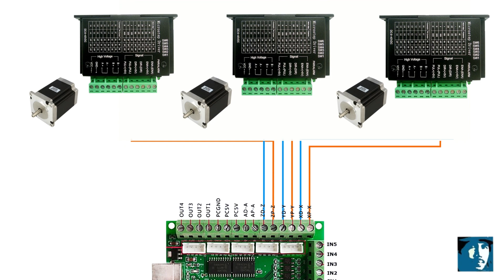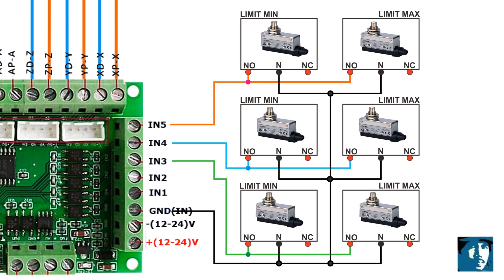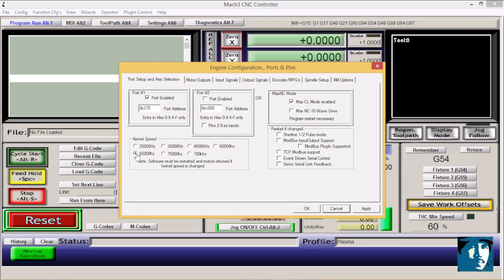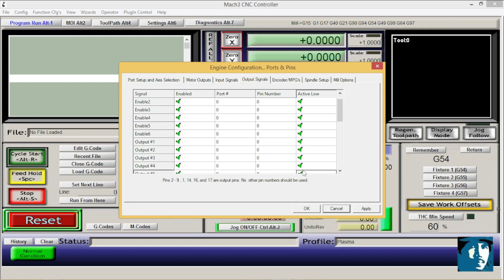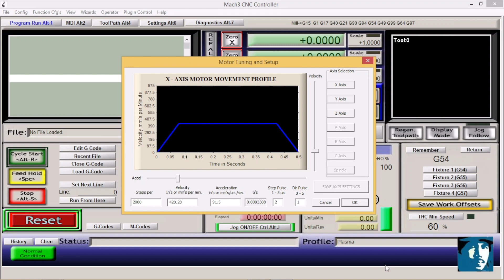MERANGKAI KELISTRIKAN ( WIRING ) CNC DAN SETUP MACH3 ( 2021 )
Di video ini saya akan menjelaskan buat teman-teman yang baru memulai membuat CNC untuk pemotong plasma. Yaitu tentang bagaimana merangkai kelistrikan untuk semua komponen-komponen yg ada di CNC.

Video ini akan menjadi dua bagian. Bagian pertama adalah cara merangkai kelistrikan, dan bagian dua adalah cara seting pada bagian software  pengontrolnya yaitu Mach3.

 Komponen-komponen yg perlu dipersiapkan adalah:
1.  Satu buah board Mach3 USB  interface board.
2.  Tiga buah Driver motor stepper TB 6600.
3.  Tiga buah motor stepper.
4.  Enam buah limit switch.
5.  Satu buah micro switch.
6. Satu buah tombol emergency atau stop.
7. Power supply DC 12 volt 2 amper.
Dan 8 adalah power supply DC 48 volt 20 amper.

Kita mulai dari penyambungan board mach3 ke driver motor stepper.

Sambungkan terminal XP dan XD dari board Mach3 ke  terminal PUL negatip dan DIR  negatip dari driver motor sumbu X.

Sambungkan terminal YP dan YD dari board Mach 3 ke terminal PUL negatip dan DIR  Negatip dari driver motor sumbu Y.

Sambungkan terminal ZP dan ZD dari Mach3 ke terminal PUL negatip dan DIR negatip dari driver motor sumbu Z.

Kemudian ke 3 motor sumbu X.  Motor Sumbu Y. Dan motor sumbu Z dihubungkan ke 4 terminal fasa driver motor.
Ada 3 jenis motor stepper dipasaran menurut 4 warna kabel yg ada,  seperti terlihat di tabel berikut ini. Jadi teman-teman tinggal menyesuaikan dengan motor stepper yang kalian sudah beli.
Kemudian kita beralih pada bagian input board mach Three.
Yaitu terminal IN3, IN4 DAN IN5 dihubungkan ke limit switch sumbu X,  Y,  dan Z.
Dimana setiap sumbu ada 2 limit switch minimum dan maksimum yang dihubungkan secara paralel.
Input IN2 dihubungkan ke sensor sumbu Z.  Sensor ini bisa berupa micro switch,  atau proximity sensor, atau ohmic sensor.
Input IN1 dihubungkan ke tombol emerjensi atau stop.
Ground dari kesemua input tersebut dihubungkan ke satu titik ground input mach three.
Input positip dan negatip dihubungkan ke power supply 12 volt 2 amper.
Terakhir adalah menyambungkan driver motor sumbu X, Y,  dan Z ke power supply 48 volt 20 amper.
Selanjutnya video bagian dua akan menjelaskan cara setting software mach three sehingga sesuai dengan apa yg telah kita rangkai disini. Karena perlu diketahui bahwa semua output dan input mach Three bisa diprogram sesuai keinginan kita.